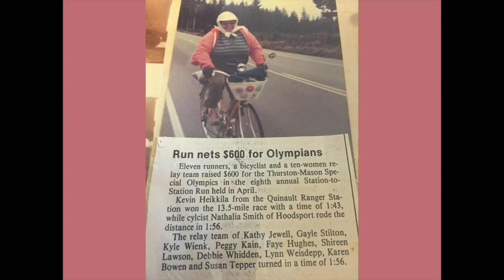Nathalia J Smith Service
This video is about Nathalia J Smith Service